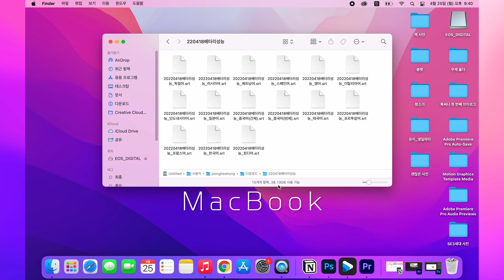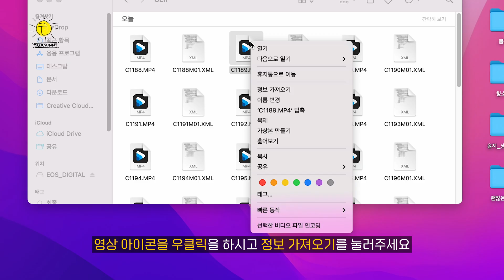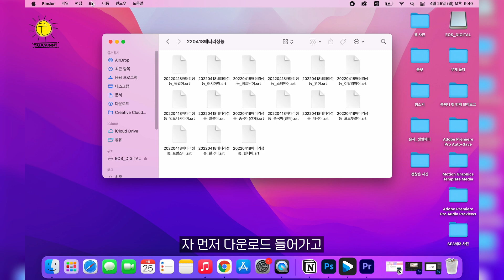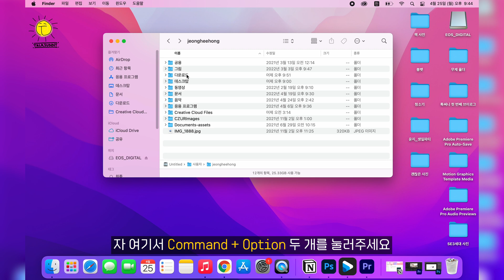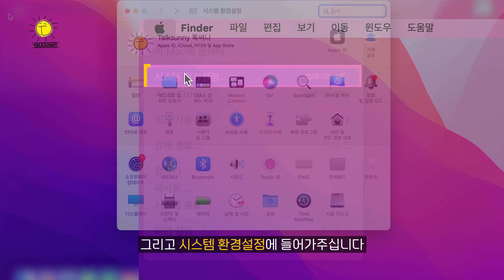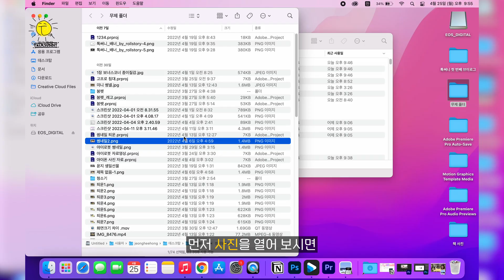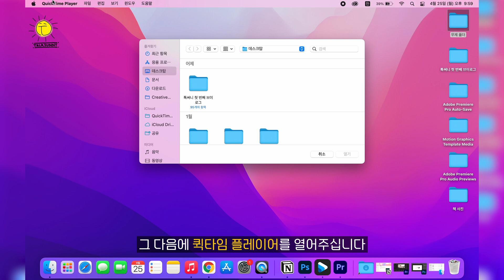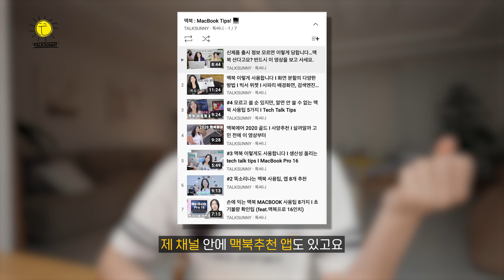해두면 두고두고 기분 좋아질 사용법만 모았습니다. 2022 맥북 사용법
조금더 생산성을 높일 수 없을까- 제가 찾은 방법을 공유합니다. :)